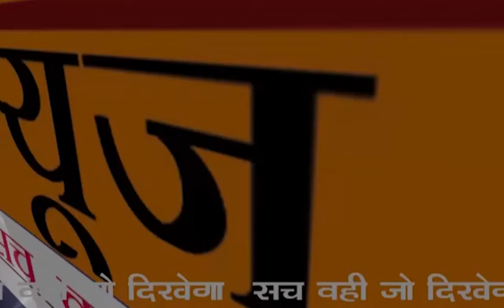बिहार में अधिकारियों भी करो ना वायरस को लेकर एक्टिव नजर आ रहे हैं कर रहे हैं लगातार एक-दूसरे से बातच